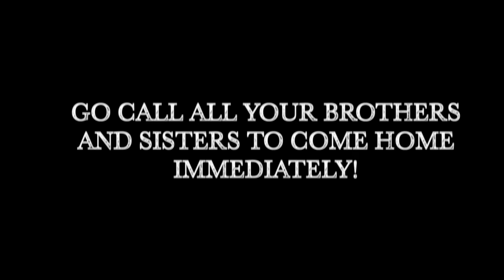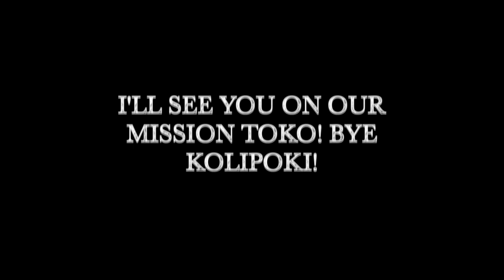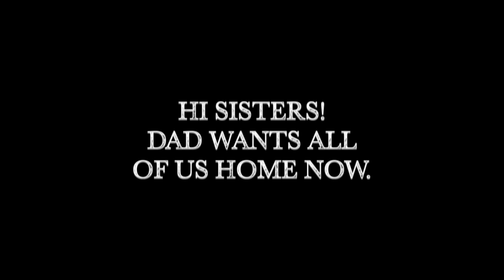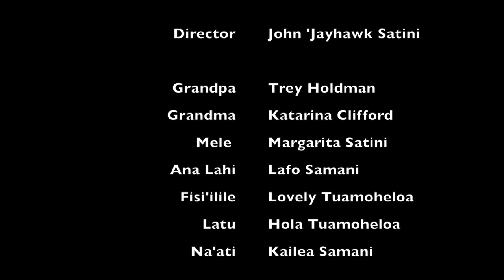BACK TO FAMILY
This is a short film on a day and a life of the Po'uha family back in 1950's in the Kingdom of Tonga.  Grandma Nau Funaki Po'uha in her dying words said: The only thing she wants from her kids is for them to love one another.  Since she has uttered those words, the Po'uha family has grown in number and many have succeeded in the world, with academics, sports, and multi-media and such.  As the demands of the world started to take a toll on the family,this video was a little reminder of getting in touch with our roots, intended by our grandfather Po'uha and Grandma Nau Po'uha that it's time we step on the breaks in this fast life of ours and get BACK TO FAMILY.  ENJOY!